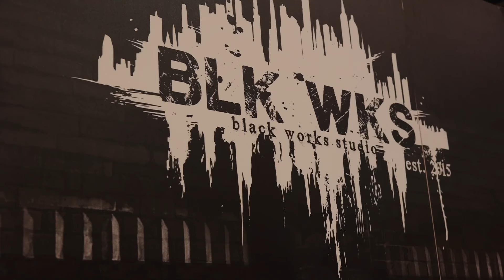PCA 2024 Black Label Trading WHAT'S NEW?!?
James Brown, Owner and Blender of Black Label Trading and Black Works Studio gives us the low down on what is coming out new! A few things that are a matter of days! DON'T MISS THIS ONE!